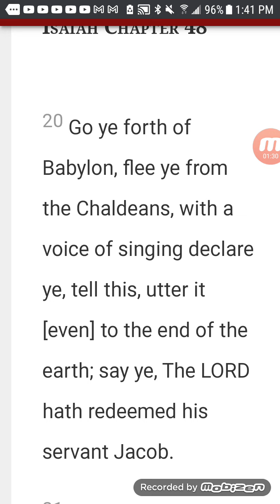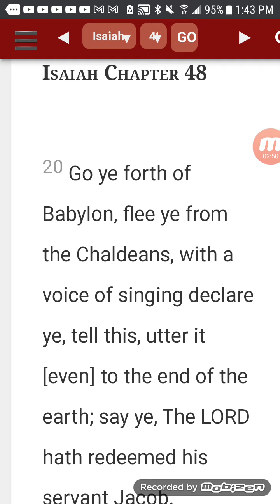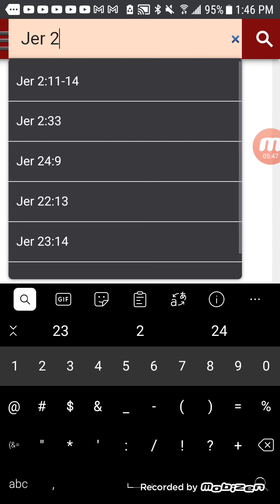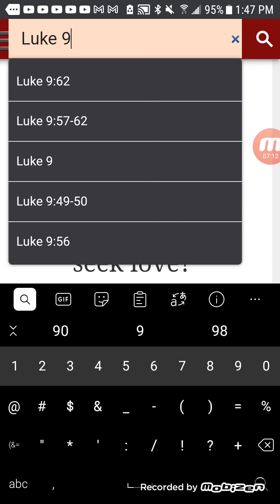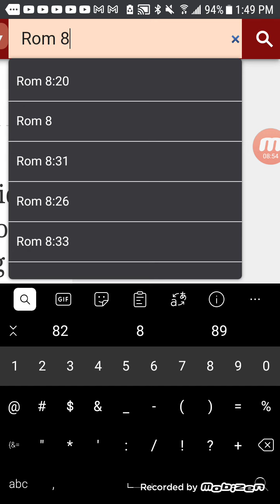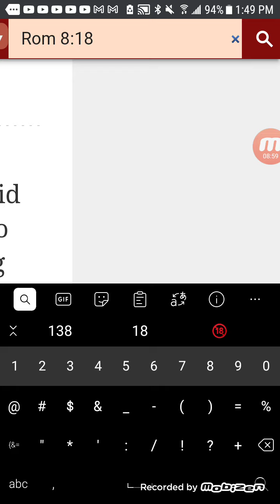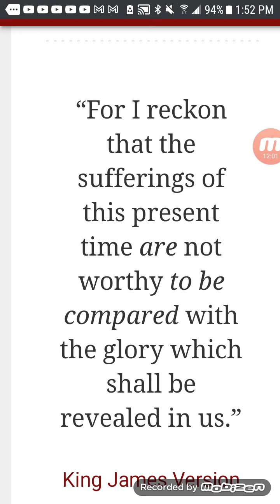He gave us water in the desert